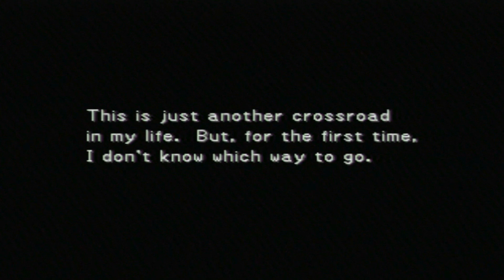Final Fantasy VIII - Part 64: The Logo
We finally make it home, give up Rinoa, and then realize we need to save Rinoa. Kinda took the long way around there, Squall. Oh, also we experience the scene where the FFVIII logo came from.